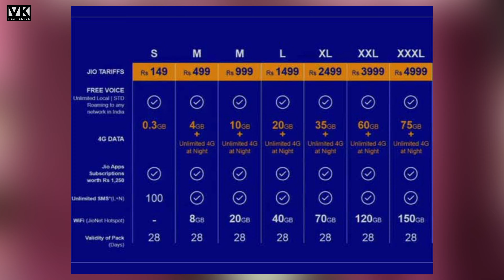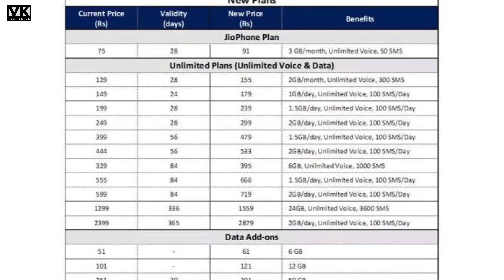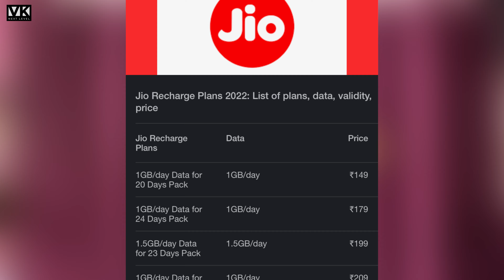5G Data Price💵 in India 🇮🇳5G Ka Price Kitna Hoga..?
5G Data Price💵 in India 🇮🇳5G Ka Price Kitna Hoga..?

About This Video 👇

Guys Is video me mayne apko 5g Internet se judi kuch Mjedaar baten btai hai or 5G Data ki India me kya pricing hogi isko bhi kaafi Acche se Hindi me explain kiya hai agar apko 5G se Related kuch puchna ho to aap niche Comment kar sakten hai
Thankyou ❤️👍

Your Queries👇

5g,
5g network,
5g in india,
5g spectrum auction in india,
5g speed test,
5g phone,
5g explained,
5g technology,
5g architecture,
5g home internet,
5g auction,
5g auction live,
5g auction india,
5g antenna,
5g architecture and call flow,

Hy Guys I m Vedansh Kumar vk